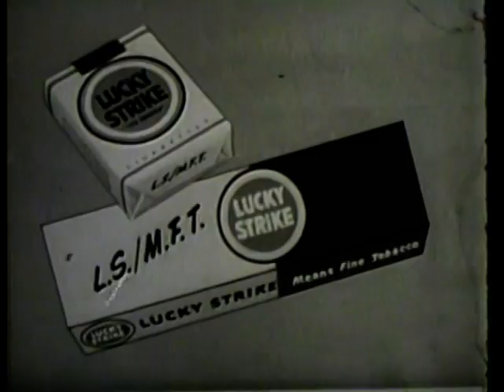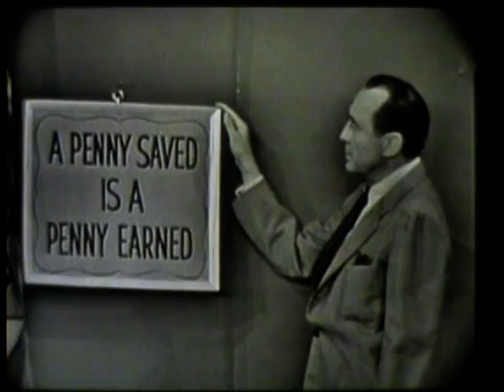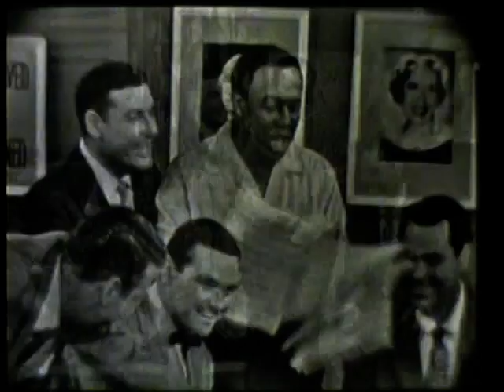Jack Benny Program 25 Mar 56 Jack Opens Beverly Hills Office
Special guest: Dore Schary.
Jack opens a business office in Beverly Hills, and cuts expenses by sharing the suite with an interior decorator and hiring a surly drugstore waitress as a receptionist. Dore Schary, the head of MGM, comes to talk to Jack about a movie role, but Jack's not thrilled with the part or the money. Dore makes an offer to the decorator instead.